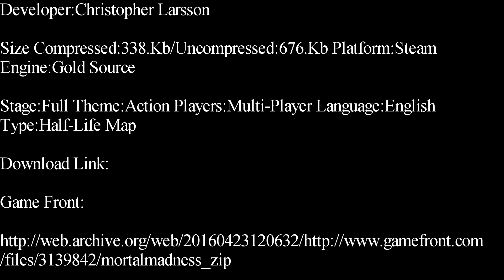Half-Life-Mortal Madness Deathmatch Map Showcase